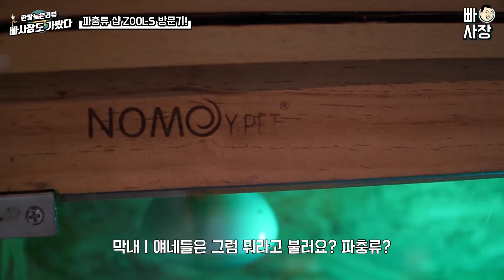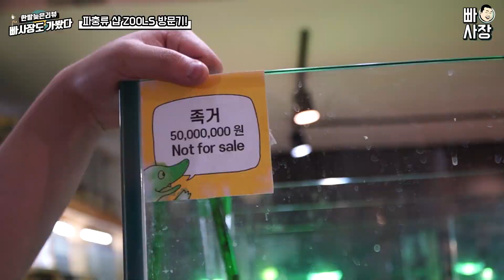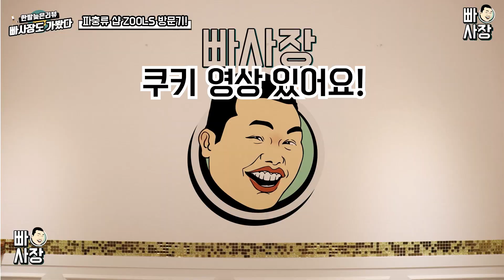파충류 카페 줄스(ZOOLS)에서 5천만원 짜리 거북이를 만나다 [빠사장도 가봤다]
안녕하세요 전국의 핫플레이스들을 찾아다니는 종로 빠사장입니다.

※빠사장 카메라 및 영상장비는 아래와 같습니다.

카메라:
메인 : 소니 알파 a6600(Sony Alpha A6600)
보조 : 소니 알파 a6400(Sony Alpha A6400)

마이크:
로데 와이어리스 고(rode Wireless GO)

렌즈:
소니 Sony 18-105mm f4 oss
SAMYANG AF 14mm f 2.8 /FE

※러시안룰렛 BAR 위치 : 광장시장 맞은편 보령약국 골목에서 전화주시면 바로 마중나가겠습니다.
"아미가인서울호텔" 지하1층에 있습니다.
(채널보고 오시는 모든 분에게 20% 할인 들어갑니다 )